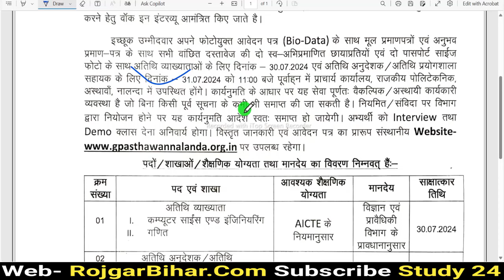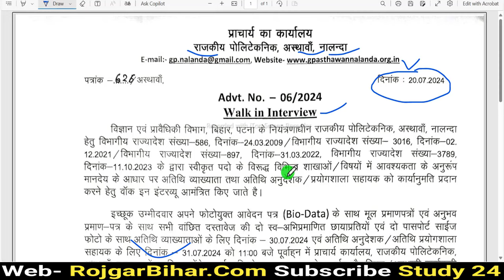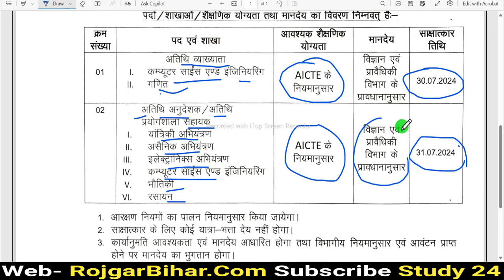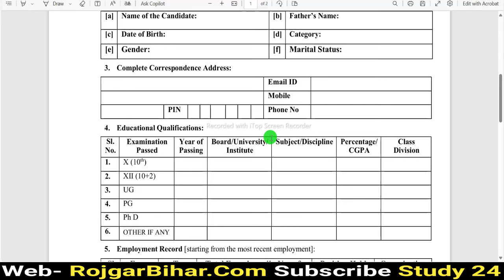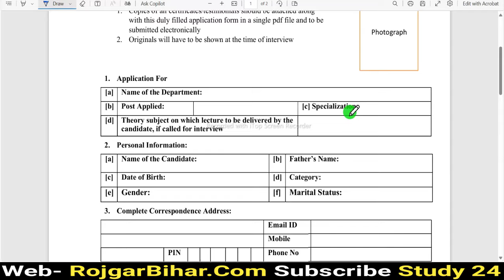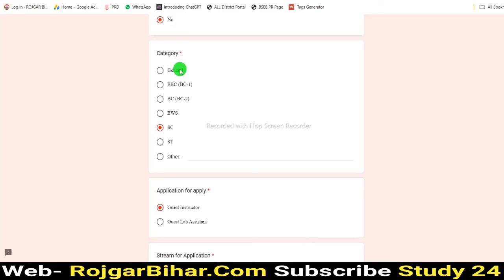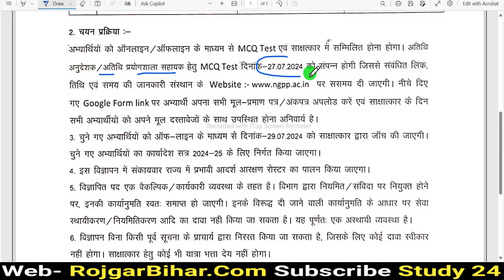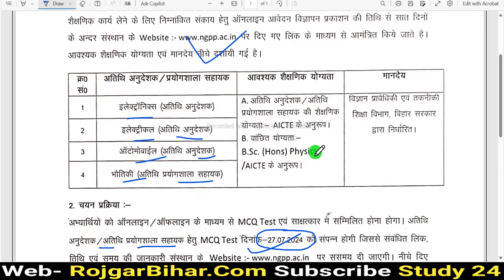Bihar Anudeshak Bharti Online Form 2024 | Bihar College Instructor and Lab Assistant Vacancy 2024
Title- Bihar Anudeshak Bharti Online Form 2024 | Bihar College Instructor and Lab Assistant Vacancy 2024